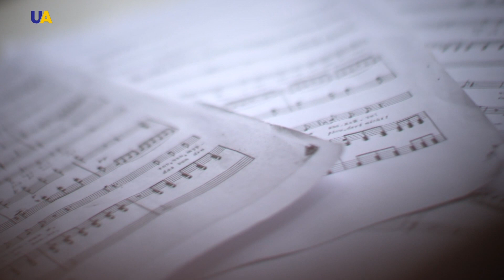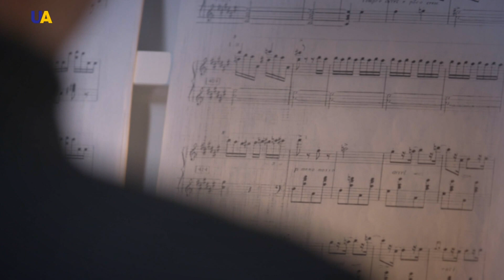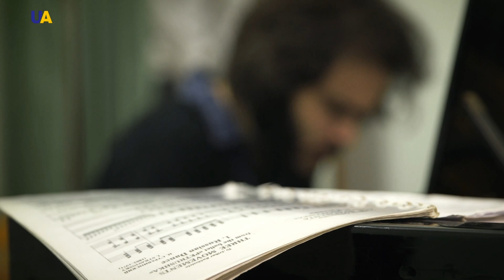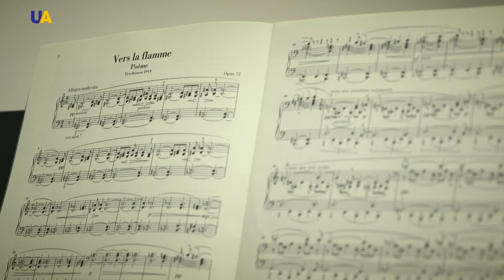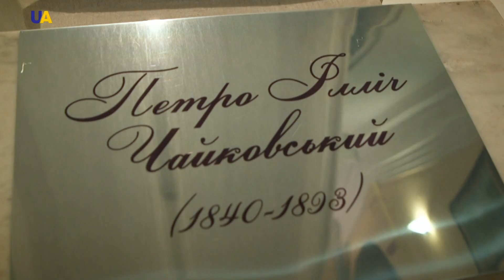Аргентина. Эмилио Каудерер | Точки соприкосновения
Почему известный в Голливуде композитор Эмилио Каудерер приехал в Украину, что значит для него премия "Скифский олень", и почему визит в Киевскую консерваторию лишил маэстро сна – в программе о сотрудничестве Украины и Аргентины в сфере культуры.